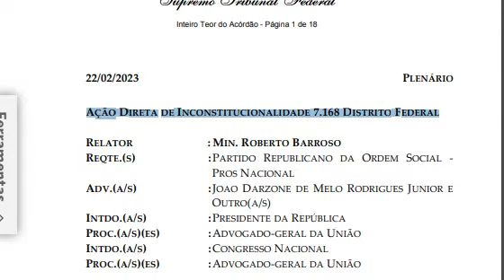ADIn 7168 - Acesso à justiça e exigência em LC de não ajuizamento de ações sobre débito refinanciado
ADI 7168/DF, Plenário STF, Rel. Min. Roberto Barroso, julgado em 17/02/2023 (Info 1083).

DIREITO CONSTITUCIONAL E ADMINISTRATIVO. AÇÃO DIRETA
DE INCONSTITUCIONALIDADE. ART. 1 º, § 8 º, DA LEI COMPLEMENTAR Nº 156/2016. EXIGÊNCIA DE DESISTÊNCIA DE AÇÕES JUDICIAIS COMO CONDIÇÃO PARA ADESÃO AO PLANO DE AUXÍLIO AOS ESTADOS E AO DISTRITO FEDERAL.
1. Ação direta de inconstitucionalidade contra o art. 1º, § 8º, da LC nº 156/2016, que estabeleceu Plano de Auxílio aos Estados e ao Distrito Federal. O dispositivo impugnado condiciona a concessão e a manutenção dos benefícios previstos na lei para o refinanciamento das dívidas com a União à desistência e ao não ajuizamento de ações judiciais que tenham por objeto a dívida ou o contrato renegociado.
2. O Plenário do STF já reconheceu, em diversos julgados, a legitimidade constitucional do art. 1º, § 8º, da LC nº 156/2016. Considerou-se, nesses casos, a facultatividade para a celebração do termo aditivo de repactuação.
3. Nessa linha, não ofende o princípio da inafastabilidade da jurisdição nem viola os postulados da razoabilidade e da proporcionalidade a exigência legal de renúncia expressa e irrevogável pelos Estados-membros ao direito em que se fundam ações judiciais que discutem dívida ou contrato objeto de renegociação com a União.
4. A previsão legal busca conferir previsibilidade aos contratantes e distribuir de forma mais equitativa os ônus do ajuste entre as partes. Caso se permitisse a continuidade das discussões judiciais, não seria possível a apuração e a consolidação segura dos saldos devedores.
5. Além disso, a adesão ao Plano de Auxílio da LC nº 156/2016 pressupõe o reconhecimento da correção do débito pelo ente interessado. Permitir o comportamento contraditório de se anuir aos termos de repactuação de débitos e, ao mesmo tempo, prosseguir com as ações a eles referentes infringiria os deveres de lealdade e colaboração federativa.
6. Pedido julgado improcedente, com a fixação da seguinte tese de julgamento: “É constitucional a exigência legal de renúncia expressa e irrevogável pelos Estados-membros ao direito em que se fundam ações judiciais que discutem dívida ou contrato objeto de renegociação com a União”.

Jurisprudência citada:
- Pet 7444, Plenário, Rel. Min. Edson Fachin, julgado em 21/12/2020.

"É constitucional — por ausência de ofensa aos princípios da inafastabilidade da jurisdição e aos postulados da razoabilidade e da proporcionalidade — dispositivo legal que, nos contratos de refinanciamento das dívidas dos estados e do Distrito Federal com a União, impõe como condição para a concessão e a manutenção dos benefícios previstos na lei a desistência e o não ajuizamento de ações judiciais que tenham por objeto a dívida ou o contrato renegociado".